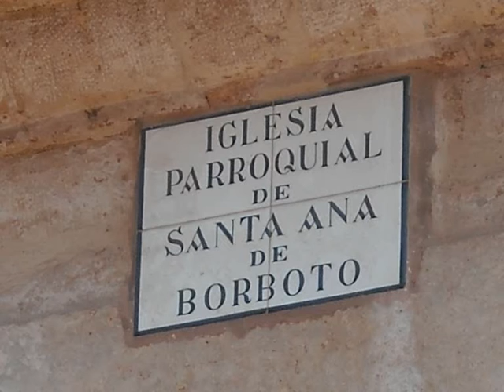Freedom Is.wmv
Bike ride in Valencian countryside